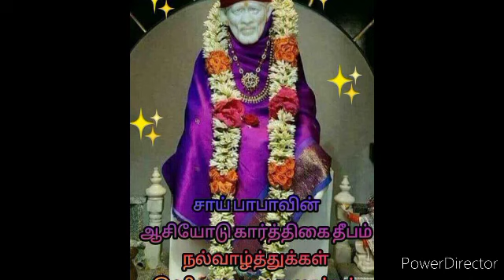அடுத்தது நீ தான் இன்னும் சற்று நேரத்தில் என் தீர்ப்பு வரும் | SHIRDI SAI BABA ADVICE IN TAMIL